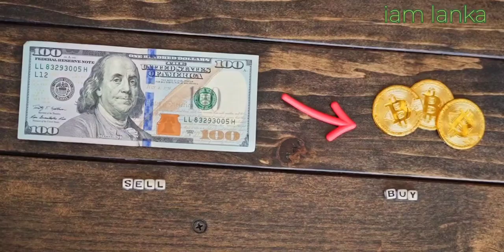Fiji island | පැසිපික් සාගරයේ සැගවුනු පාරාදීසය | ෆීජි